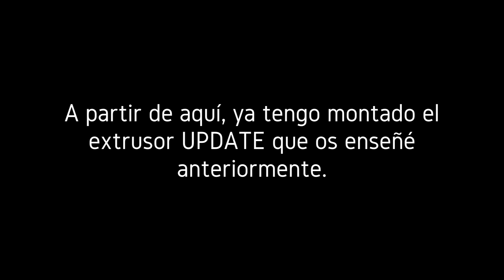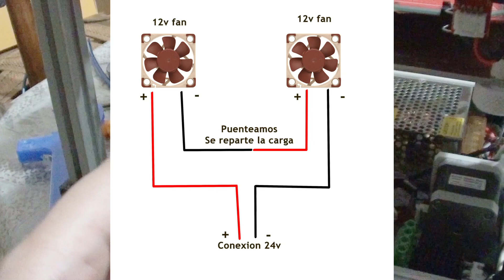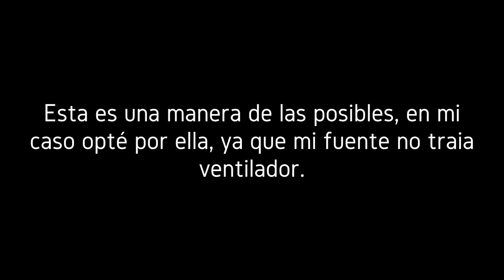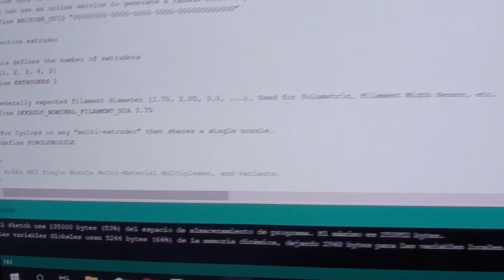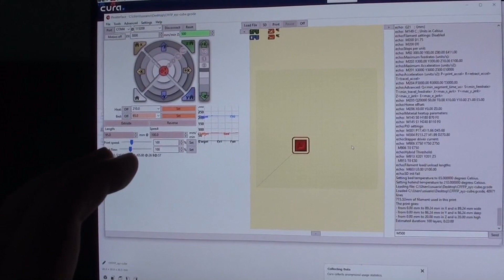MINI CORE XY - Video 4/2 - PASOS FINALES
Llegamos al final del montaje de nuestra mini core xy V1.0 Ficheros y BOM de materiales, en mi página web.